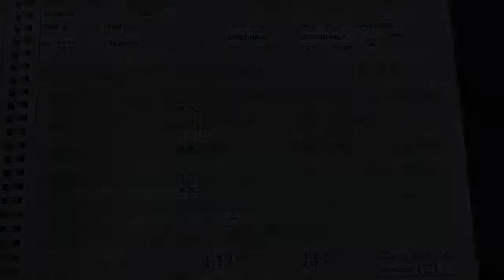'15 - '16 Galena Lady Bears Basketball vs Hollister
Megan Caulfield lead all players with 19 points.